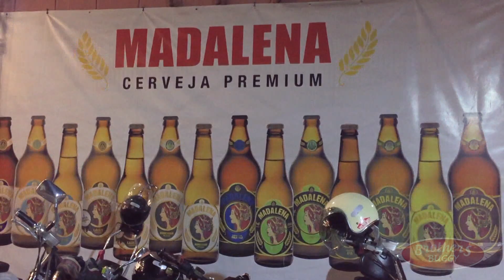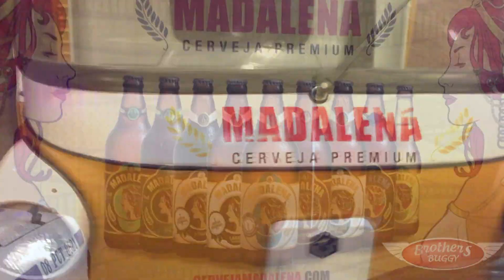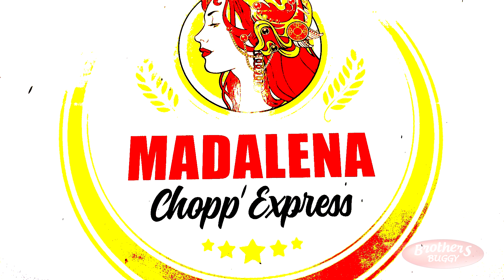BROTHERS BUGGY XXXV | CERVEJARIA MADALENA STO ANDRÉ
Brothers conhecendo a Cervejaria Madalena.
Às quintas feiras a Cervejaria Premium Paulista, também conhecida como Cerveja Madalena, abre suas portas para motos e veículos antigos, combinando a receita carros, cerveja e rock´n roll.  Foi inaugurada em 2012 e atualmente produz mais de 10 tipos de cervejas artesanais: Larger Premium, Bohemian Pilsen, Amber Ale, American Pale Ale, India Pale Ale, Double IPA, Weiss,  Stout e a Larger Light. Localizada na Rua Araçatuba, 137 - Santa Maria, Santo André - SP.
Brothers adverte, se beber não dirija !